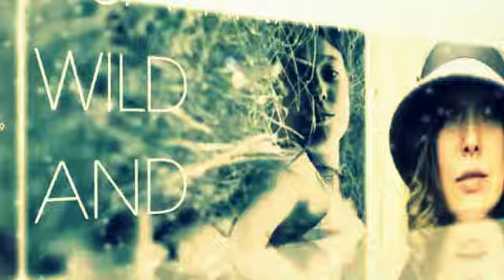Wild and undaunted -Lisa Knapp - English Folk song